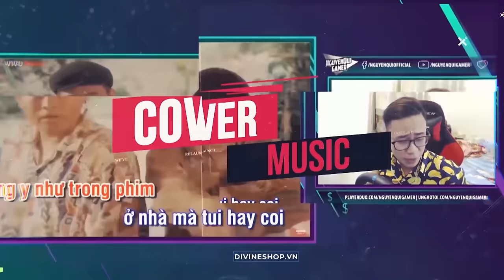ETS2 - Làm Tài Xế Taxi Mai Linh Với TOYOTA INNOVA "7 Chỗ" Rước Khách Lên Thành Phố